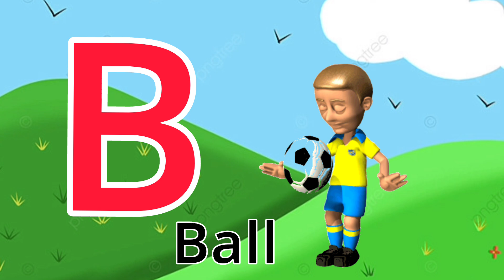A For Apple B For Ball I Abcd Song I Abcd Rhymes I Abc Song Nursery Rhymes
1. **English ABCD for kids**
2. **Learn ABCD for toddlers**
3. **ABCD songs for children**
4. **ABCD learning videos**
5. **ABCD phonics for kids**
6. **Alphabet songs for preschool**
7. **ABCD rhymes for kids**
8. **ABCD educational videos**
9. **ABCD animation for kids**
10. **ABCD pronunciation for kids**
11. **Learn alphabet for beginners**
12. **Kids ABCD learning**
13. **ABCD video for kids in Bengali/Hindi (or other languages)**

14. **Interactive ABCD for kids**
15. **ABCD flashcards for kids**
16. **ABCD tracing for toddlers**
17. **ABCD practice for kids**
18. **ABCD puzzle games for kids**
19. **ABCD learning for nursery**
20. **ABCD for kindergarten**
21. **ABCD writing for kids**
22. **ABCD storytime for kids**
23. **ABCD handwriting practice**
24. **ABCD learning activities for kids**
25. **ABCD exercises for children**
26. **ABCD fun learning for kids**
27. **ABCD coloring pages for kids**
28. **ABCD recognition for kids**
29. **ABCD vocabulary building for kids**
30. **ABCD play and learn for kids**

1. **ABCD**
2. **KidsLearning**
3. **ABCLearning**
4. **AlphabetForKids**
5. **KidsEducation**
6. **ABCDSongs**
7. **LearningIsFun**
8. **ABCDForToddlers**
9. **PreschoolLearning**
10. **ABCDVideos**
11. **EarlyChildhoodEducation**
12. **KidsFun**
13. **LearningWithSongs**
14. **ToddlerEducation**
15. **KidsRhymes**
16. **ABCDPhonics**
17. **EducationalVideos**
18. **KidsActivities**
19. **ABCLearningForKids**
20. **ABCDForKidsInBengali** (বা আপনার ভাষার উপর নির্ভর করে)